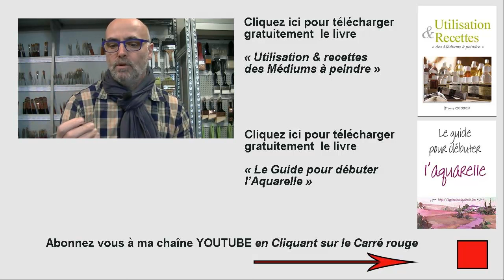comment choisir son Pinceau à l'aquarelle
Dans cette vidéo chez mon partenaire Boesner Lyon, je vous explique comment choisir un bon pinceau aquarelle.

► Obtenez gratuitement mes livres
"Guide de l'aquarelliste débutant" en cliquant ici ! :)

"Médium à peindre utilisation et recette" en cliquant ici ! :)

Pour aller plus loin :

- Pour apprendre la couleur et toutes les astuces de peintre pro
- Pour apprendre les techniques d'aquarelles pour débutants et confirmés.